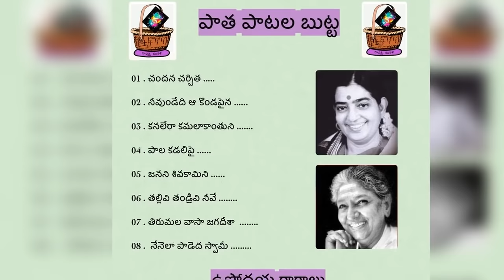పాత పాటల బుట్ట : ఉషోదయ రాగాలు || paatha Paatala butta : ushodaya ragaalu